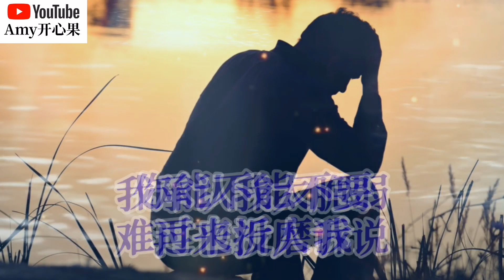❤️🎶任夏【你能不能不要伤害我】🎶❤️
【你能不能不要伤害我】
演唱：任夏
词曲：任夏
编曲：武圣雄
吉他：河马
和声编写：熊磊、谌宥
和声：熊磊、谌宥
混音师：迪路
统筹：夏夏
制作人：熊磊
监制：韦琪
制作公司：音你而来

脑海中的你一闪而过
心里只剩下孤城一座
而你对我的冷漠
让我失去了炽热
别让我眼泪偷偷的滑落

你能不能不要再来伤害我
你能不能不要再来折磨我
我承认我太脆弱
难过也没人诉说
拜托你能不能够放过我

你能不能不要再让我难过
曾经我太过执着
给你自由过了火
倒不如放开手让我解脱

曾经我们好像还不错
如今我们还剩下什么
我已经没有资格
再成为你的快乐
留下我独自把悲伤沉默

我承认我太脆弱
难过也没人诉说

曾经我太过执着
给你自由过了火

我承认我太脆弱
难过也没人诉说

曾经我太过执着
给你自由过了火